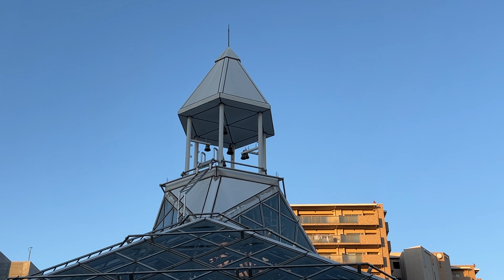聞けたらラッキー？！豊中駅カリヨン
2022年10月撮影。
雰囲気的に厳しいかなと思っていましたが
しっかり鳴りました。
1日に2回しか鳴らないようなので聞けたらラッキですね！